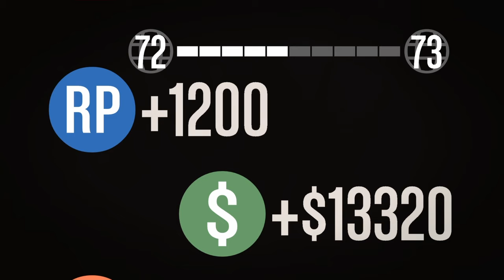Gta v trap door